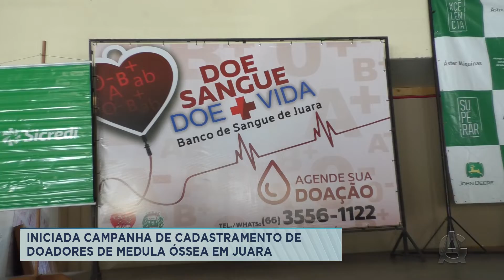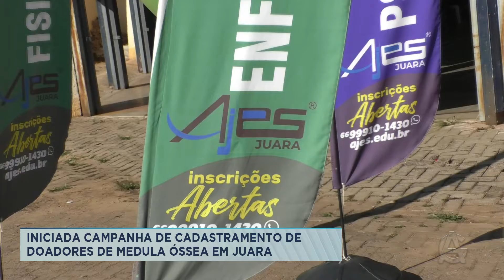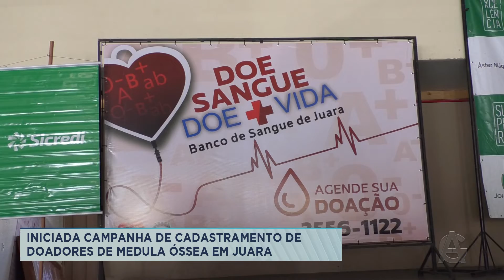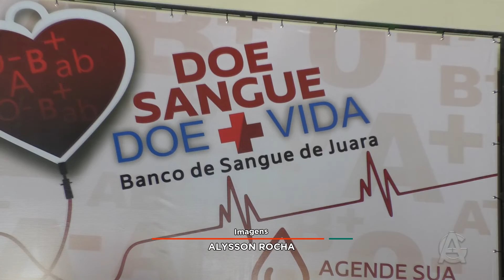INICIADA CAMPANHA DE CADASTRAMENTO DE DOADORES DE MEDULA ÓSSEA